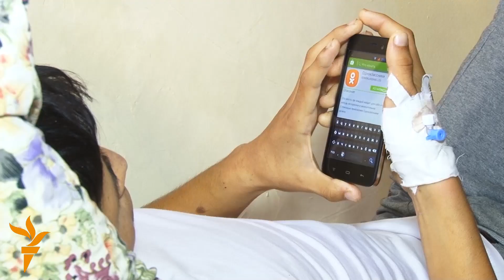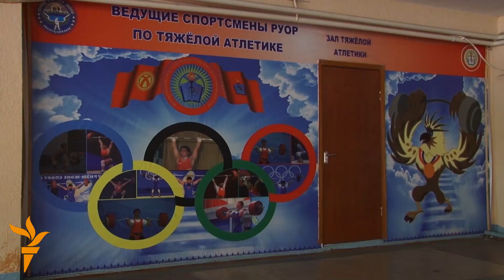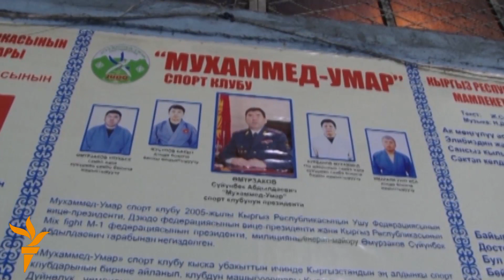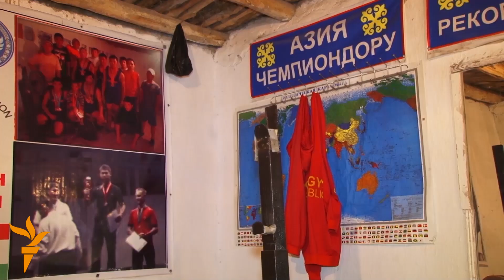Спорт: кылмышка же мелдешке?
Спорт менен машыккан жаштар ийгиликке жетүүгө умтулушат. Бирок, айрым учурда ар кандай себептерден криминалга аралашып же кимдир бирөөго курал болуп калууда. Жалпы спортчуларга көлөкө түшүргөн жоон билектер кимдер? Кыргызстанда саясатчылар, акчалуу ишкерлер спортчуларды өз кызыкчылыгына кантип пайдаланат? Азаттык+ бүгүнкү чыгарышта жаш спортчулар чөйрөсүнүнүн күңгөй-тескейин көрсөтөт.